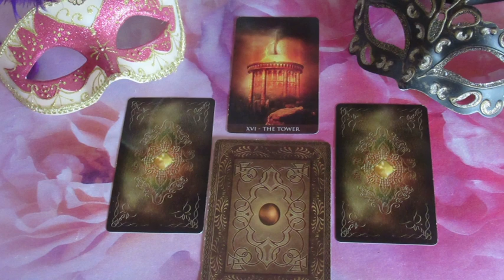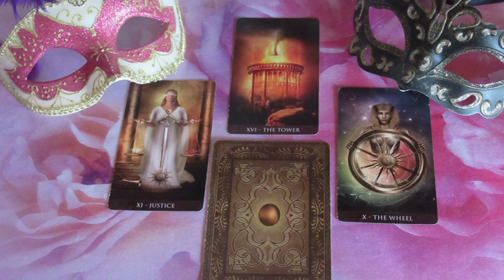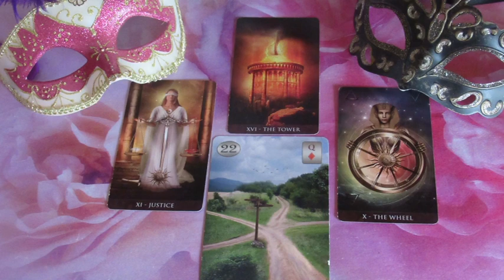??? JÓSLÁS Április10-én "Egy sorsdöntő fordulat"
Telefonos elérhetőségem jóslásra:
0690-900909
750Ft/Perc

Átutalás:
Erste Bank
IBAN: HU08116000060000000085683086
BIC: GIBAHUHBXXX
Tulajdonos: Dendera Susanna Medici
Kép: shutterstock/Oksana Alexeeva/Summer_candy